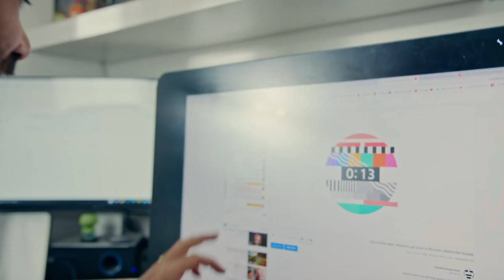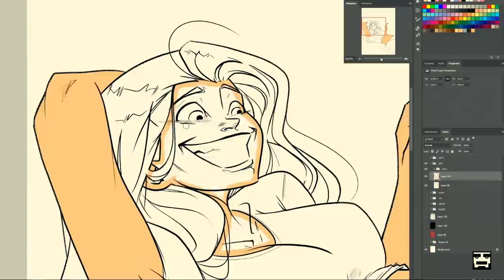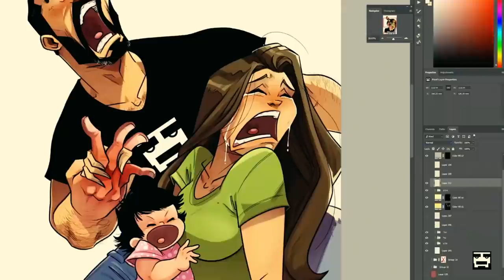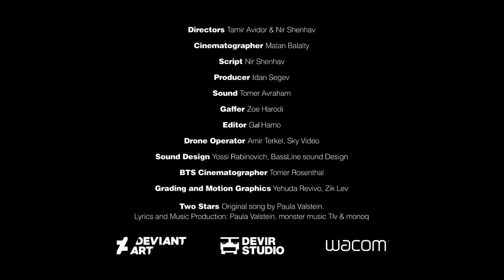The Heartists - Episode 5: The moment of truth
Three weeks of hard labor, raw emotions, endless trial and error, sweat, anger, frustration, and many, many tears are finally put to rest as we arrive at our studio and click Publish.
Will our fans like the illustration? Will they connect with the emotion?
All of a sudden, the comments start pouring in, and we are reminded, once again, of why we do what we do.
This is us, fully exposed and vulnerable as we take in the sudden tidal wave of heartfelt congratulations and love from our followers all over the world.
This is our labor of love.
For you. ❤️

- Dedicated to our amazing fans around the world -

We wanna thank the amazing team that worked with us on this project!
Thanks to you it came out so perfect!!!

DEVIR STUDIO Production
In association with @DeviantArt
and @wacomwcl

Created by Maya and Yehuda Devir
With Nir Shenhav